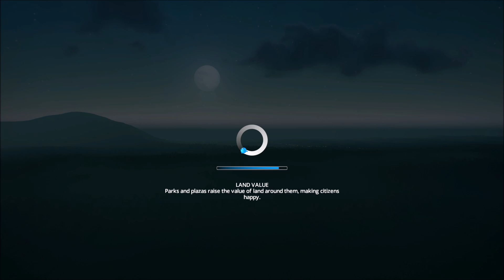Cities Skylines Episode 1